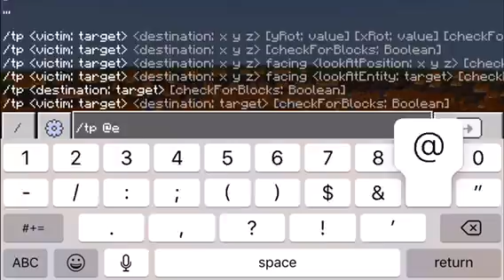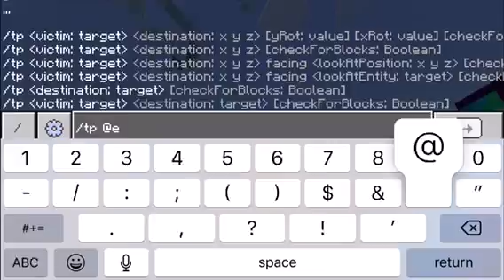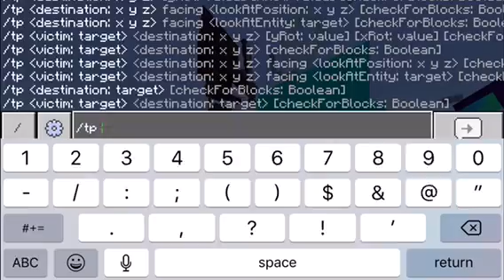MINECRAFT WEIRD ANIMALS AND BOSSES VS MYSTICAL MOBS PART 2